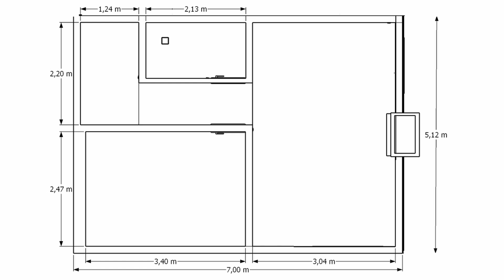Mini Casa Tipo Chalé para um Casal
Essa Mini Casa no Estilo Chalé, ideal para casa de Campo tem apenas 35m² com ambientes integrados e lavanderia interna.

Tour casas, ideias de decoração, organização de pequenos espaços, inspirações.

Me sigam no Instagram: @ideias_pra_morar
Elaine Torrente
Designer de Interiores
Ideias e dicas com projetos autorais de interiores e alguns exclusivos para o Canal que de alguma forma podem  te ajudar a melhorar sua casa e transforma-la num lugar mais bonito, agradável e aconchegante. Não elaboramos projetos arquitetônicos, para isto contrate um arquiteto ou engenheiro. O conteúdo do Canal é de cunho artístico.
Se você gostou do conteúdo, curte, comente e compartilhe para que eu possa continuar desenhando pra você!